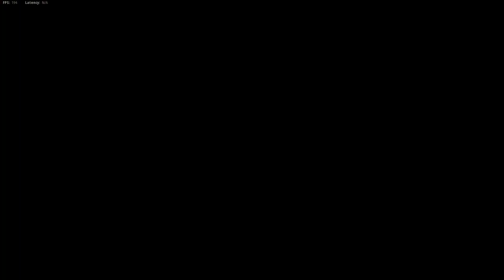CoD Vanguard Gameplay S4 #1248 Domination on Shipment using the Mosin Nagant 3 Line Rifle